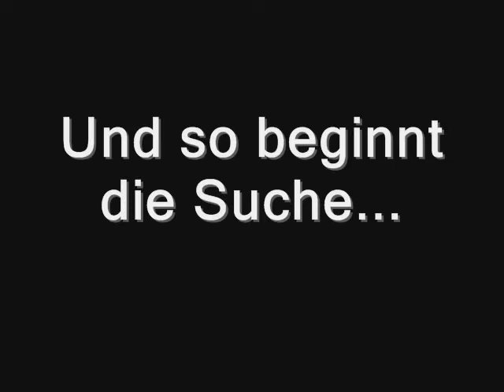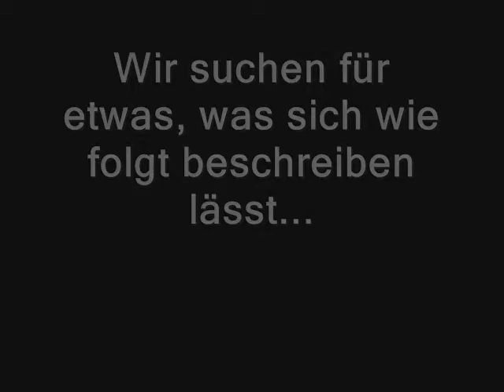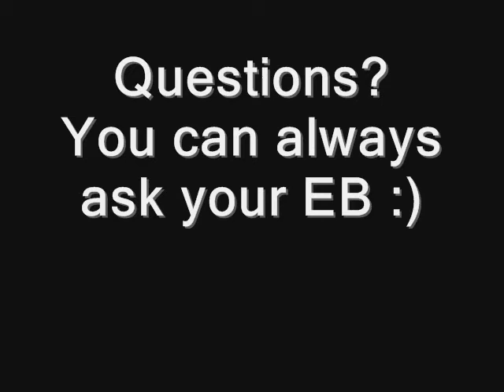Special EB Recruitment in Aachen:D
Just tried it on a diffrent way.